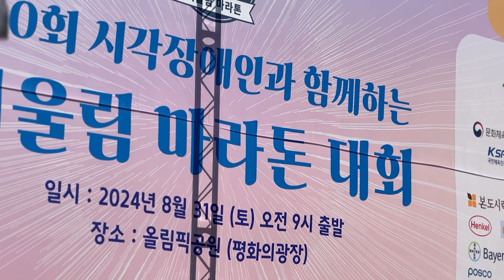시각장애인 어울림 마라톤대회 뛰고 왔습니다🏃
지난 31일(토요일)
송파구 올림픽공원에서 개최된 제10회 어울림 마라톤 대회에 함께했습니다.
3년째 함께 하고 있는 이 대회는 해 마다 시각장애인과 비장애인이 한 팀이 되어  5km와 10km 마라톤을 통해 어우러지는 의미있는 행사입니다.

지금까지는 10km에 참여했었는데 올해는 운동을 꾸준히 하지 못해 5km에 참여했습니다.

앞으로도 장애인들이 보다 원활하게 생활체육을 즐기며 건강을 증진시키고 다양한 여가활동에 참여할 수 있도록  국회에서 입법적 정책적 노력을 통해 여러분과 함께하겠습니다.

여러분의 힘이 될 수 있도록
저의 두발로
더 열심히 뛰겠습니다.

* 화면해설이 포함된 영상입니다.